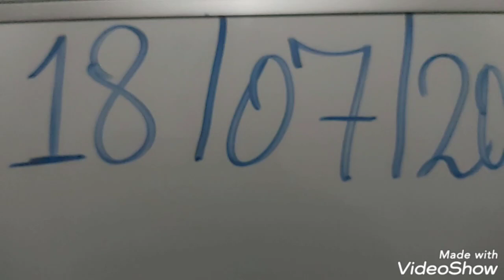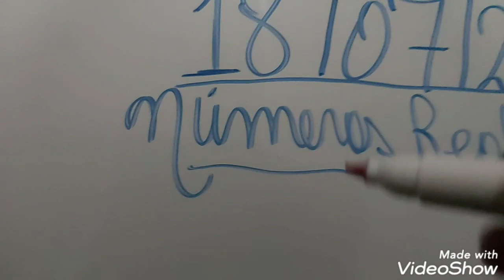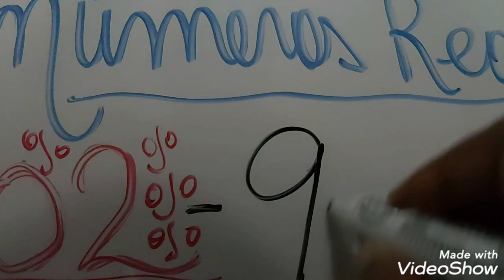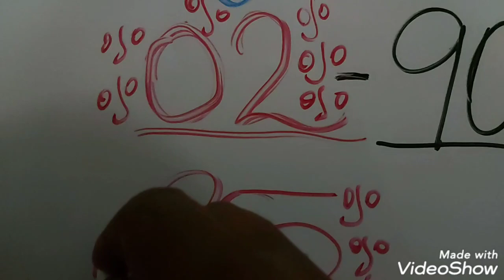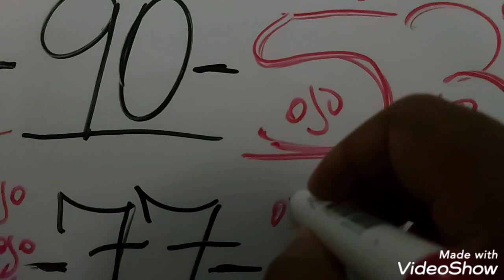NUMEROS PARA HOY 18/07/21 DE JULIO PARA TODAS LAS LOTERIAS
Loterías
Lotería channels
Lotería correntina
Lotería Chaqueña
Lotería Cauca
Lotería de Medellín último sorteó
Loterías electrónica
Loterías estras
Lotería electrónica  de visa de diversidad
Lotería. Frorida
Lotería Gana
Lotería huaila
Lotería juguetes
Loterías mexicana
Lotería Manizales
Loterías mundiales
Lotería meta
Lotería mary Kay
Lotería matutinas